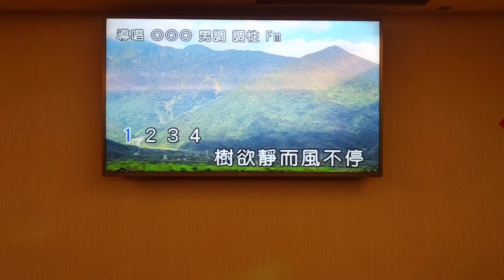謝先生翻唱 心頭肉 志明一族